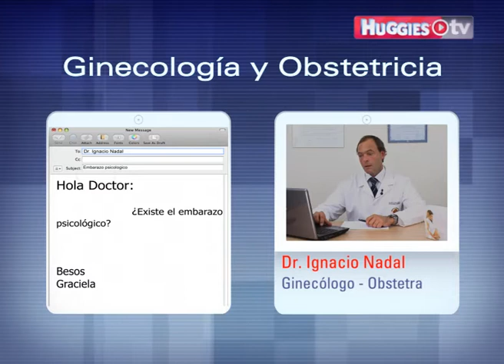Tu consulta - Embarazo psicologico.mp4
El Dr. Ignacio Nadal le responde su pregunta sobre embarazo psicológico a Graciela sobre embarazo psicológico